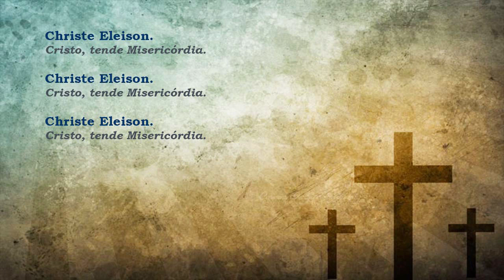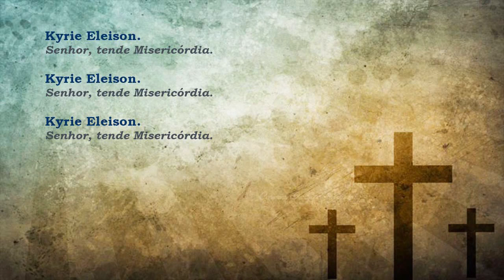Dan Gibson - Kyrie Eleison | #02 | Gregorian Chants [Lyrics | Letras]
Artista: Dan Gibson
Álbum: Illumination (2007)
Faixa: 02